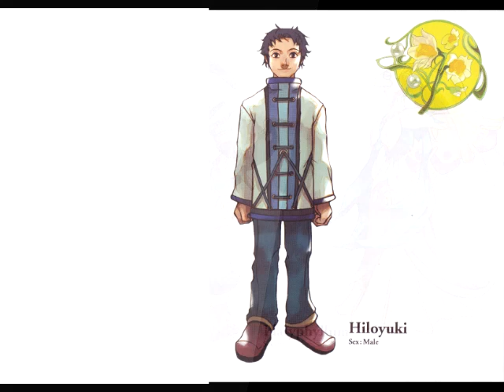Unlimited Saga : More Character Lines (6/8)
Almost done... first Edel and then those that repeat.

Edel -- Voiced by: Rob Mungle
Marie -- Voiced by: Monica Rial

Silver Girl -- Voiced by: Monica Rial
Tiffon -- Voiced by: Shelley Calene-Black

Platyphyllum -- Shelley Calene-Black
Hiro -- Voiced by: Braden Hunt
Kong Ming -- Voiced by: Braden Hunt
Pharr -- Voiced by: Vicki Barosh

If you want to download this, just go to keepvid.com and type this there:

If you find the quality is still too low, then do tell...

NEXT: More of the cast